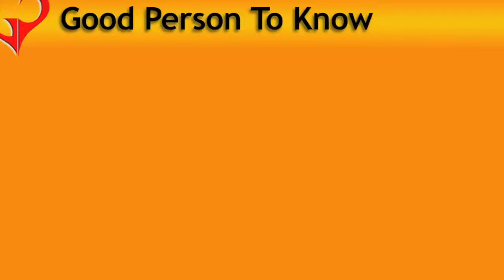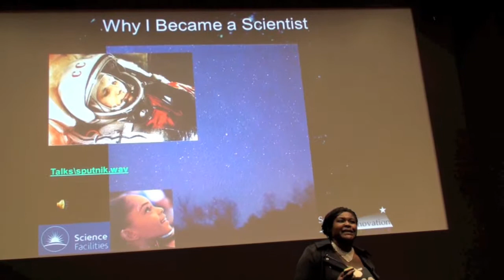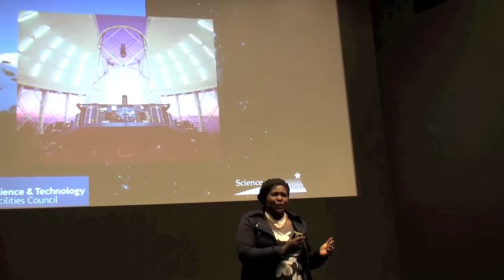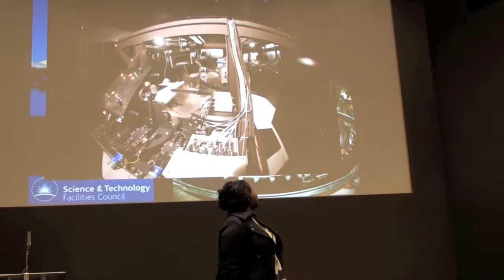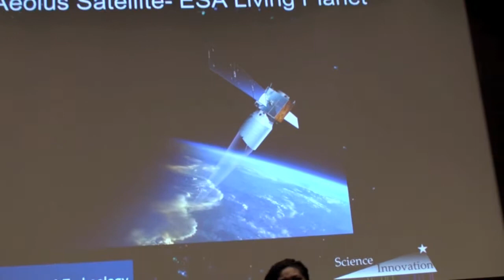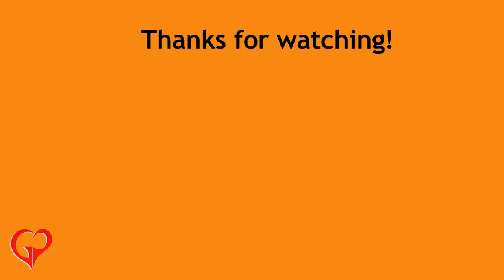Maggie Aderin-Pocock says follow your dreams | GPTK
Dr Maggie Aderin-Pocock is such a funny woman, you would never believe that she's a space scientist!  She definately doesn't fit the mould and being dyslexic was not going to stop her from fulfilling her dream.  Awarded a MBE for her services in science and education, I don't think Maggie ever realised where her dreams would lead her to.  She's worked on some of the biggest telescopes in the world and while we mere mortals can only look in the sky and day-dream, Maggie's paid to work on satellites that orbit around the earth and make new discoveries.  I wish I was clever enough to be a space scientist...